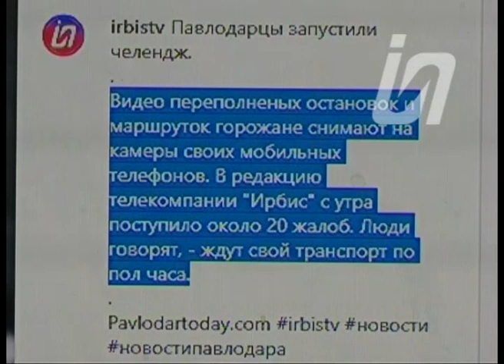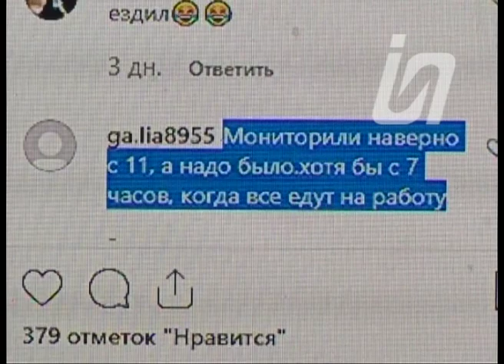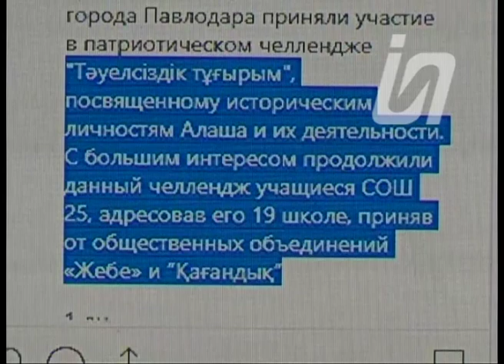Соцсети 03.12.19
В ответ на заявление акима города пассажиры и водители объявили в сети о челлендже. Напомню, Кайрат Нукенов, проинспектировав общественный транспорт, категорично сообщил, никаких переполненных автобусов и остановок он не нашел. Спор спровоцировало изменение интервала движения маршруток.